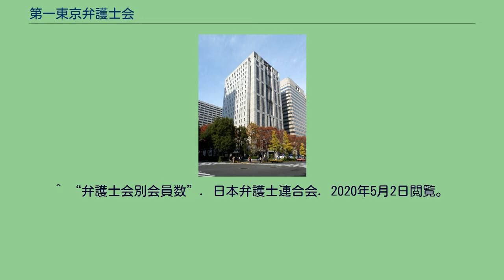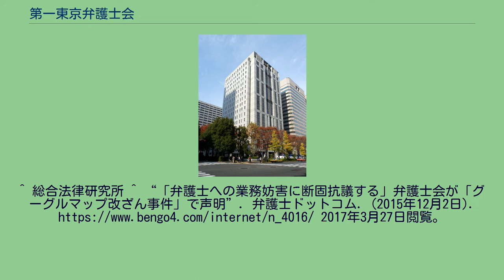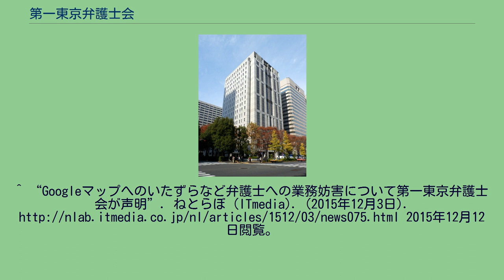第一東京弁護士会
第一東京弁護士会（だいいちとうきょうべんごしかい）は、東京都にある日本の弁護士会の一つである。
弁護士会館の11・12・13階に拠点を置く。
東京弁護士会、第二東京弁護士会と並ぶ東京都にある弁護士会。
日本弁護士連合会、関東弁護士会連合会に所属している。
委員会の他、総合法律研究所を設置し、人権の擁護と能力の向上に努めている。
渋谷と町田の2か所に公設事務所を設置しているほか、霞が関、新宿に東京三弁護士会で共同で運営する法律相談センターを設けている。
明治末年、東京弁護士会の役員選挙で主流派であった「桃李倶楽部」が母体。
1922年の役員選挙がきっかけとなって原嘉道、花井卓蔵、岸清一らが中心となって1923年5月8日創立。
当時の社会的な背景として、東京大学の卒業者等一定の資格を有していた者に無試験で資格を付与することを廃止し、これに代わって試験資格者として高等学校卒業者に限るとの制限を課する高等試験令の改正をきっかけに、それまで行われていた弁護士試験（受験資格として学歴不要）に暫定措置を導入したため、東京弁護士会の弁護士の数が急増し、会内の統一的な意思形成が不可能になったことがあるとされている。
歴代会長 60余りの委員会・協議会がある。
総合法律研究所は11部会に分かれている。
多摩支部がある。
グーグルマップ改ざん事件を受けて岡正晶会長は、被害にあった法律事務所所属の弁護士が同弁護士会に所属しているとした上で、「この弁護士に対しては、他にも、インターネット上での誹謗中傷、危害を加える旨の告知、その他種々の嫌がらせ（業務妨害行為）が続いており、過去に逮捕者も出ている」と状況を説明した。
その上で東京第一弁護士会は「弁護士に対するこの種の業務妨害行為は、弁護士制度に対する重大な挑戦であり、当会は断固抗議する」と表明した。
^ “弁護士会別会員数”. 日本弁護士連合会. 2020年5月2日閲覧。
^ 総合法律研究所 ^ “「弁護士への業務妨害に断固抗議する」弁護士会が「グーグルマップ改ざん事件」で声明”. 弁護士ドットコム. (2015年12月2日). 2017年3月27日閲覧。
^ 岡正晶 (2015年12月2日), “弁護士業務妨害に対する会長声明” (プレスリリース), 第一東京弁護士会, 2017年3月27日閲覧。
^ “Googleマップへのいたずらなど弁護士への業務妨害について第一東京弁護士会が声明”. ねとらぼ (ITmedia). (2015年12月3日). 2015年12月12日閲覧。